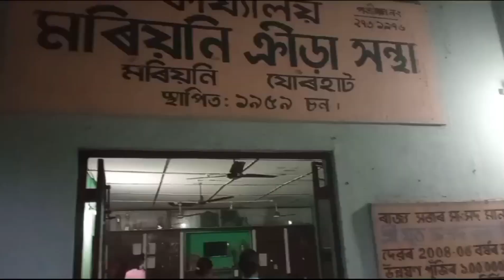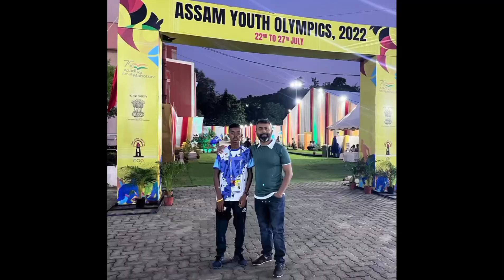যোৰহাট মৰিয়নি# jurhat moriyoni kriya hontha Games# coach hamon#